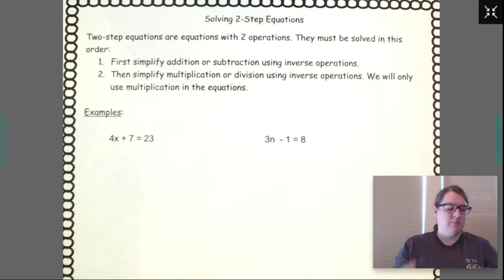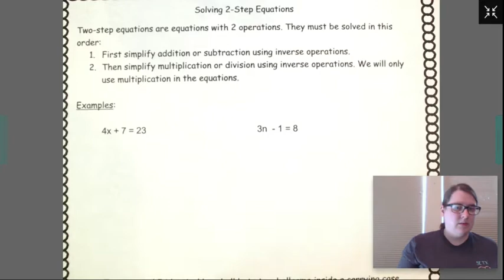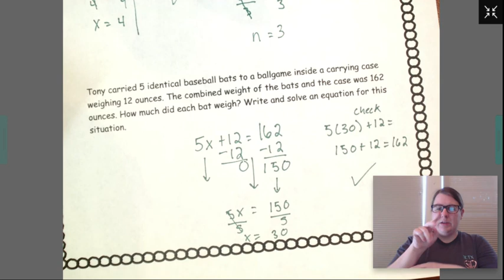Solving Two Step Equations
Review on solving two step equations